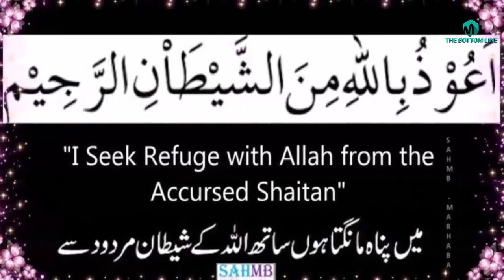Hazrat Bahlol Dana aur Shikari ka Qissa/ the story of behlol dana/life history/behloldana in urdu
In this video we are going to tell you about Hazrat Bahlol Dana aur Shikari ka Qissa/ the story of behlol dana/life history/behloldana in urdu